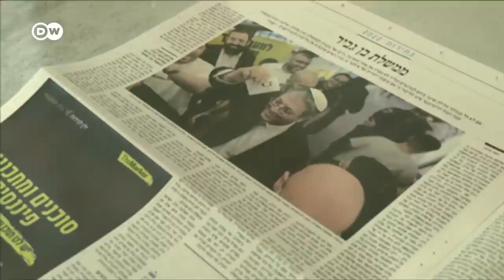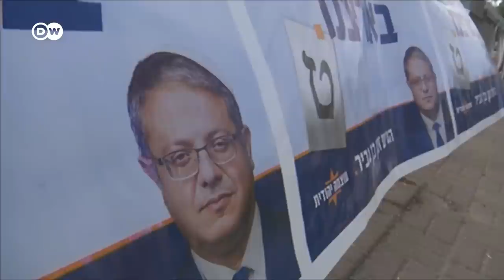Israel election: Exit polls put Netanyahu's party ahead | DW News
Former Prime Minister Benjamin Netanyahu and his right-wing allies secured an early lead in Israel's latest national election, according to exit polls.

The 73-year-old said he would set up a "stable national government," after Israel's fifth election since 2019.

Exit polls showed a surge in support for the ultranationalist Religious Zionism party, whose top candidate is Itamar Ben-Gvir. Projections put Ben-Gvir's far-right party in third place.

Centrist caretaker Prime Minister Yair Lapid's bloc was projected to come in at a close second.

A final result is expected later this week.